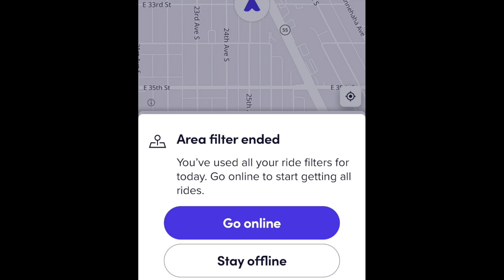Lyft Stay Within Area Filter - Everything You Need To Know!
Join RSG contributor Joe as he goes over everything you need to know about Lyft's stay within area filter!